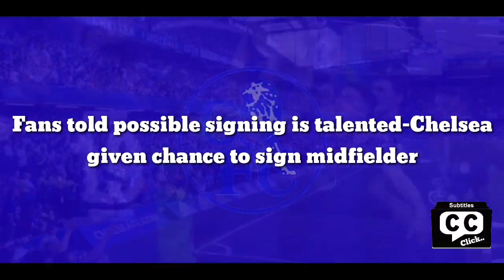OFFICIAL: Chelsea told signing is talented –Chelsea finnaly agree to sign midfielder World Class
Fans told possible signing is talented–Chelsea given chance to sign midfielder

Chelsea hopes of landing Serge Gnabry have been given a boost after reports that he is refusing to sign a blockbuster Bayern Munich contract.

The former Arsenal and West Brom winger, 26, has become one of the hottest properties in Europe since leaving the Premier League.

And that has helped them to win Four Bundesliga titles, two DFB-Pokals and the Champions League during that period, but even though he has become a big part of the set-up at the club, there is alot of speculation surrounding his future.

Gnabry is now in the final months of his contract and the Bundesliga club are desperate to secure his services long-term, but Bayern have so far failed to meet his salary demands – which are to be around the £300,000-a-week mark.

However, it was believed earlier in the season that Bayern were very confident that they could come to an agreement with Gnabry and keep him at the club for the foreseeable future.

But it another twist that will encourage Chelsea to make a move, Bild report that contract talks with Bayern have stalled, despite big money being on the table.

The German newspaper say Gnabry could potentially double his wages from a reported £6.7m a year to between £14m and £16m.

Ganbry will bring goals – assists -quality and most importantly – the ability to play at the highest level on a weekly basis, he really is a player that would get the club fans excited.

However, his contract demands are sky high and if Chelsea did want to bring him to the club, they would have to make him one of the highest earners in the Premier League – and we dont think that the board will want that.

A number of European clubs are reportedly circling several Chelsea stars ahead of a nightmare situation for Blues fans this summer with the club’s future uncertain, but the club are hoping to announce new owners before the start of the summer transfer window.

However, it is proving to be a slow process. And the longer it goes on, the more dangerous it could become for a number of players that are being linked with transfer moves away from the Bridge.

Paul Merson is backing Chelsea’s bid to buy Wesley Fofana, as they seek to add another centre back to the side that will replace Antonio Rudiger.

It is no secret that Antonio Rudiger – the man that has been a big fixture in that back-line under Thomas Tuchel and a player that the fans love – will be leaving Stamford Bridge at the end of the season.

Chelsea let his contract deal run down to the final few months of the season – and then were unable to open talks after they were sanctioned by the British Government – which meant that they could not offer him the contract he wanted.

He is no all set to sign a massive contract with Spanish Giants Real Madrid – worth around £200,000-a-week – and that means that Tuchel will need the funds to sign an adequate replacement.

And that has led to reports in the media that the club are now eyeing up a potential deal for Fofana, who is currently valued at around the £35 million mark.

Fofana could be one who fits into Tuchel’s system, as he is the same kind of player as Rudiger, but althoug although the Arsenal legend believes he could be a very good buy for the German, Merson has also claimed his injury record could count against him.

“I like Wesley Fofana too at Leicester. I think he’s super talented. But his injury record isn’t great and Chelsea can’t afford to be signing players who might break down,” Merson wrote in his Daily Star column.

Fofana’s definitely got that bite and aggression to his game that mirrors Rudiger – but he he well of the quality of the German star to be ready to play alongside Thiago Silva in that back-line.

The Brazilian will not be able to play every game for the club and will need a partner that is able to hold his own against the biggest clubs, Fofana is not yet that player.